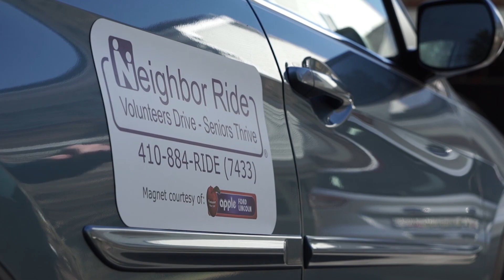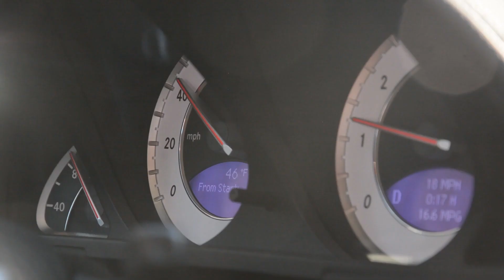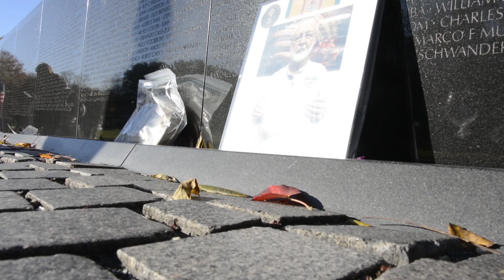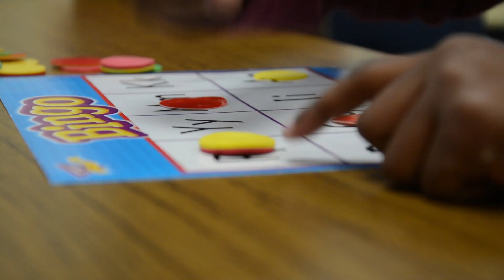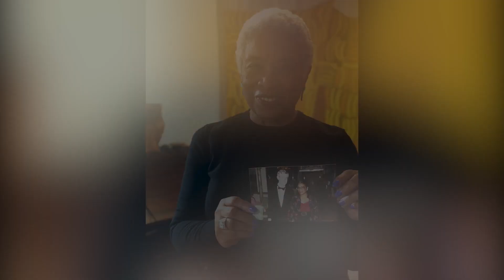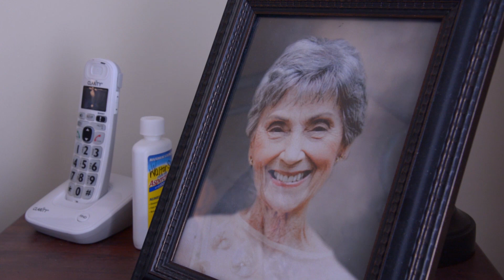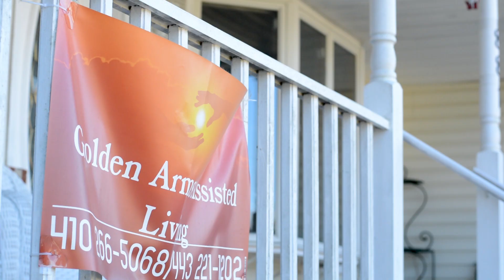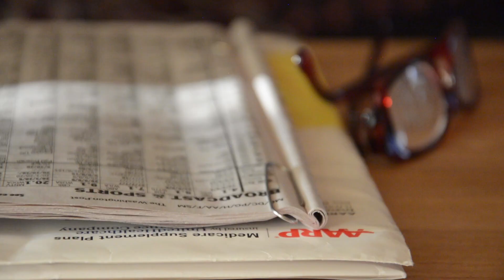Growing old means many changes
COLLEGE PARK, Maryland – From singing and dancing to driving and teaching, no older person is typical. Capital News Service’s ViewFinder video storytelling team set out to find out the truth about aging. In sickness and in health, seniors are facing big challenges with a positive outlook and help from friends and family.
By: Jennie Aguilar, Summer Bedard, Brad Billington, Alex Littlehales, Myleah Lofland, Carlos Marquina, Anna Muckerman, Jay Reed, Tina Vo and Pearl Mak